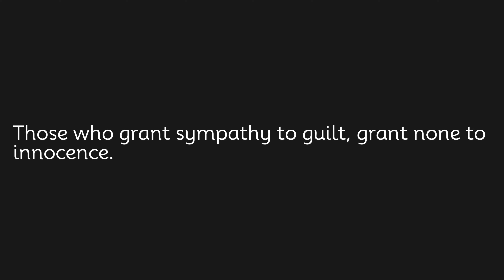Those who grant sympathy to